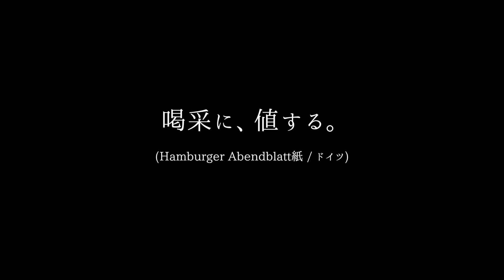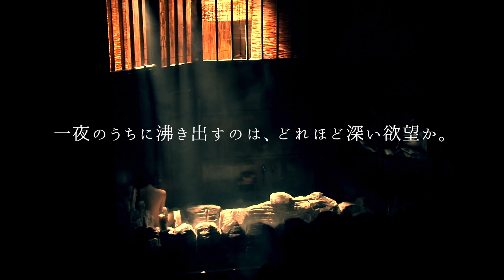【庭劇団ペニノ】『地獄谷温泉 無明ノ宿』チケット好評発売中!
第60回岸田國士戯曲賞受賞作、国内最終公演。
庭劇団ぺニノ『地獄谷温泉　無明ノ宿』チケット好評発売中！

2017/11/4(土)～12(日) KAAT神奈川芸術劇場　大スタジオ（神奈川県 / Lコード：35200）
2018/1/12(金)～14(日) 富山オーバード・ホール（富山県 / Lコード：57595）

「むごいもんだろ。触ってみるか？」
都会から遠く離れた山里にある、名もない湯治宿。
そこで人形師の親子が出会う、孤独で優しき人々。
一夜のうちに湧きだすのは、どれほど深い欲望か。
地獄の名を持つ貧しい秘湯に、いま、鮮烈な光が照らされる。
肉体の最奥を丸裸にする、第60回岸田國士戯曲賞を授賞した、
庭劇団ペニノ代表作の国内最終公演。

作・演出：タニノクロウ
出演：
マメ山田、辻孝彦（劇団唐組）、飯田一期、日高ボブ美（ロ字ック）、久保亜津子、森隼人、石川佳代